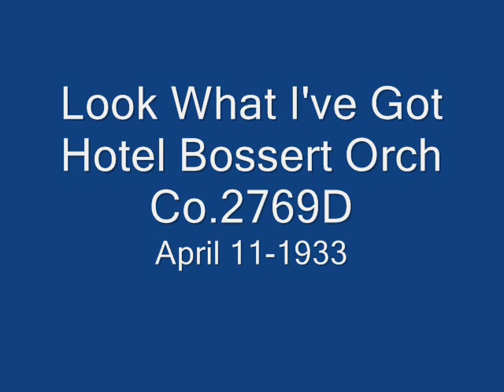Look What I've Got- Hotel Bossert Orchestra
Look What I've Got-Hotel Bossert Orchestra(Freddy Martin) on Co.2769D April-11-1933.Vocal is possibly Elmer Feldkamp according to Rust but I don't believe it. Can anyone identify the vocalist?(Terry Shand!)